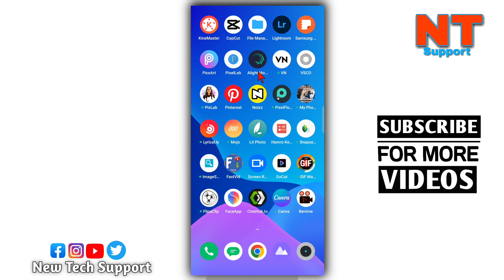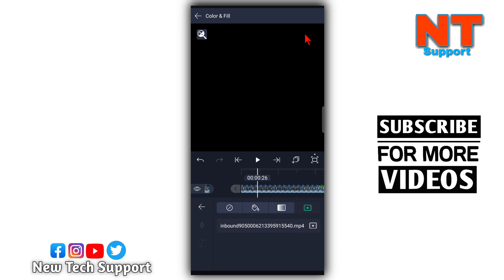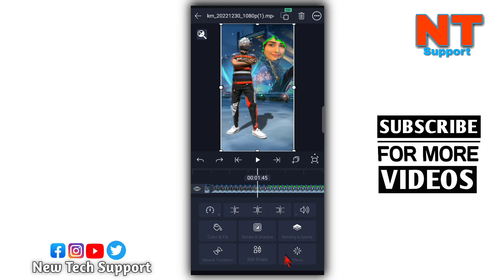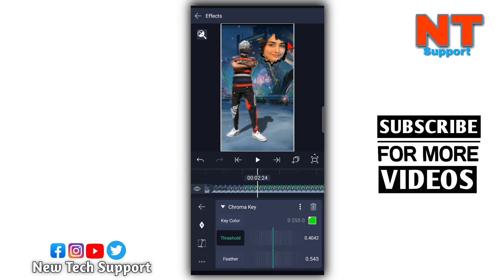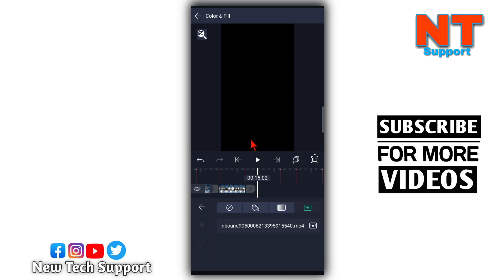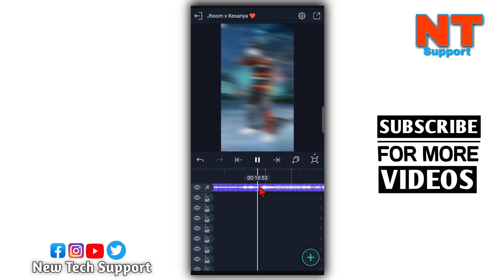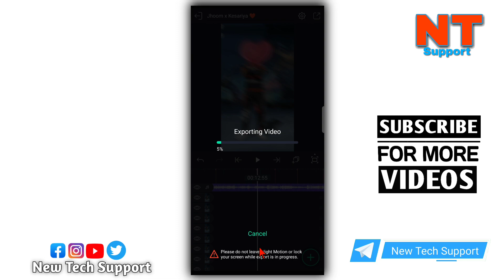Kesaria FF Xml Video Trend Tutorial | Tiktok Viral Freefire Video Editing || FF Emotes Video